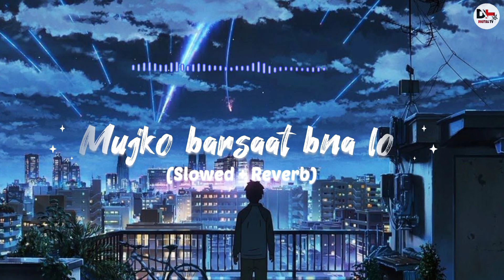Mujko Barsaat Bna Lo (slowed + Reverb) | Hindi Lofi Song | 8D Audio